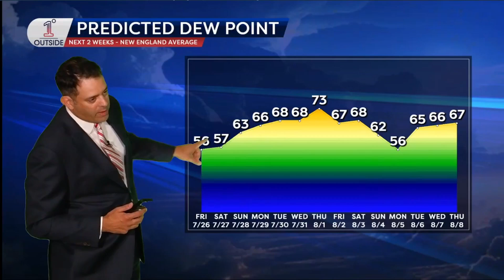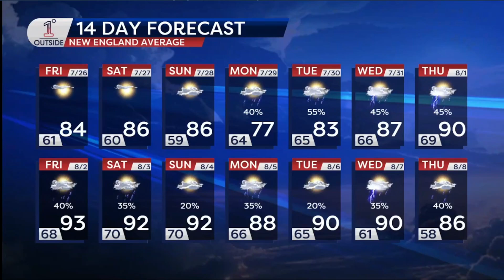Friday Insights: From a Forecasting Standpoint, The Weather Isn't Quiet!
If you're looking for something quick and simple...this Insights video is NOT for you! (You'd want to check out our Noyes' Notes/1°Outside Today video on our channel)

In today's Insights video - the deeper dive into meteorology - Matt explains how a dynamically unstable ridge is contributing to offshore storm development that may impact us Monday, shows 24-hour rain totals, the 14-day dew point forecast and our 14-day to and beyond the Pan Mass Challenge bike ride!